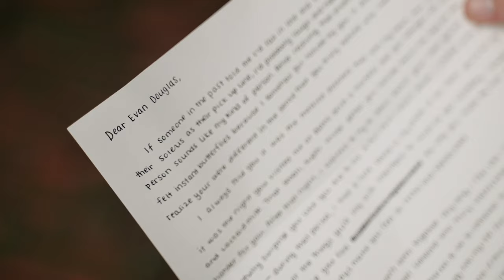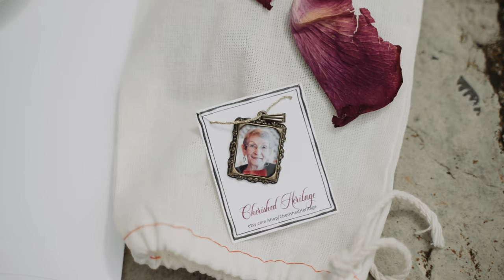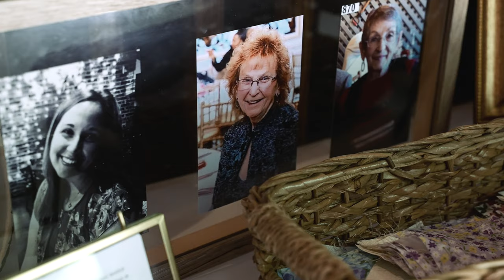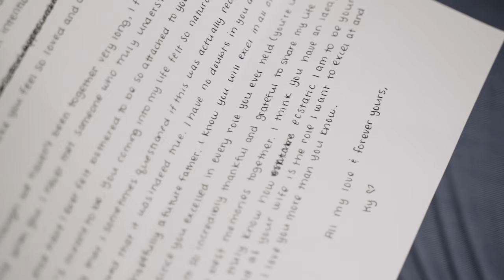Rustic & Romantic Barn wedding | Kyleigh + Evan | Groom records first dance song for his bride!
Kyleigh + Evan
One Barn Farm
This extremely emotional father daughter first look will make you cry!
Rustic an Romantic Barn wedding at One Barn Farm
Mifflinburg, PA wedding venue

Wedding Day Vendors:

Film: Courtney Renae Films
Photography: Claudia Catherine Photography
Dress: Formalities by Tracina Fischer
Florals:  pocketful of Posies by Emily Rickard
Venue: One Barn Farm
entertainment: Kyle Turchetta